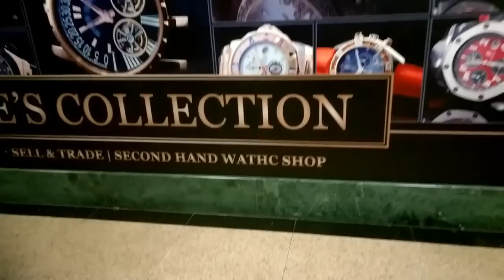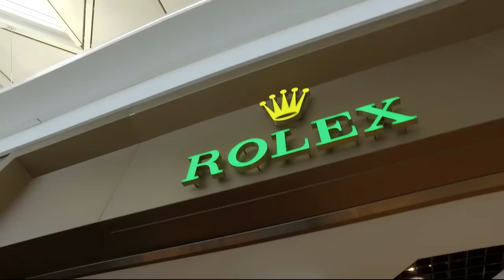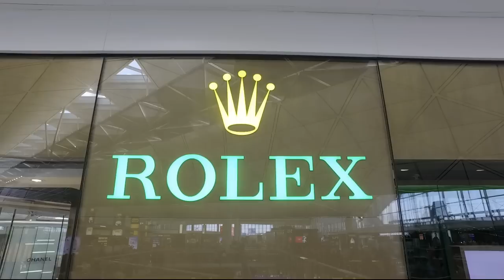WORLD'S BEST ROLEX SHOP - Rolex Hong Kong International Airport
ADVERTISING:-
10 Placements over a month - US$50-

Kind regards

ARCHIE

ArchieLuxury
AUSTRALIA